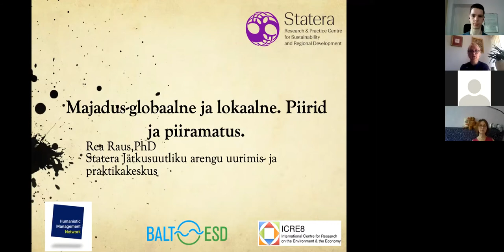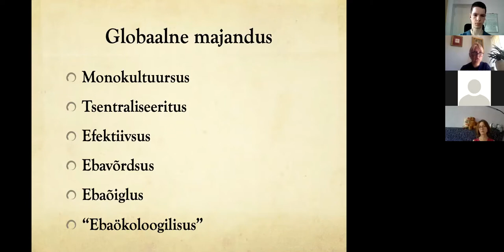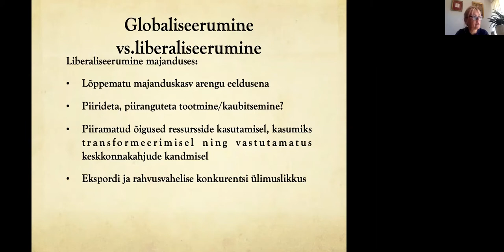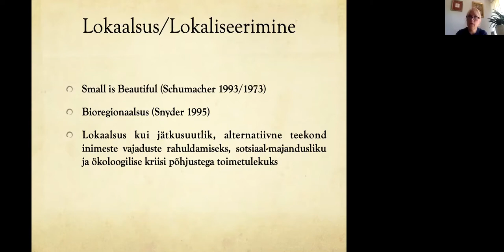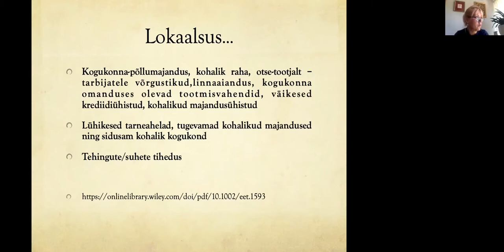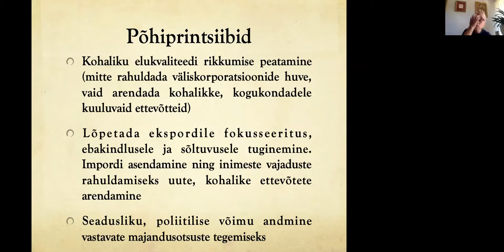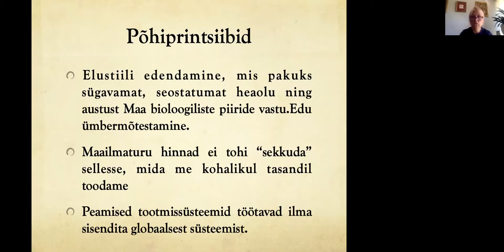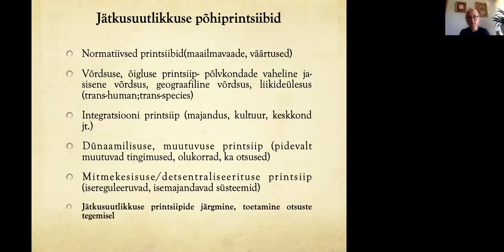Veebinar Mina, kliima ja haridus, külas Rea Raus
Kliimamuutustega arvestamine seab eriti noortele, tulevikule suuri küsimusi. On selge, et majanduses kehtivaid, harjumuspäraseid reegleid ja praktikaid tuleb muuta, kuid kui muutust on vaja globaalselt- kuidas see üldse võimalik oleks? Elame kui üleminekuajal, kus ühelt poolt on selge, et vanaviisi nagu enam ei saa aga uutmoodi ei oska ka. Seda üleminekut iseloomustavadki kirglikud vaidlused nii selle üle, milline majandus peaks olema, mida ja kui palju peaksime tootma, kui ka sügavamad arutelud - mis on üldse edukas elamine? Mida me tegelikult vajame ja kuidas peaksime ise endale siis neid piire seadma, mida loodus meilt nõuab? Kas meil on õigus kasumile või õigus elule? Või on võimalik neid mõlemaid ühildada? Küsimusi on rohkem kui vastuseid ja see ongi normaalne, sest inimkond pole sellises seisus eriti varem olnud. Lootust annab see, et tõeline loovus, tõeliselt innovaatilised lahendused sünnivadki siis, kui kitsikus on suur, kui miski tundub võimatu. Kuidas õppida loovalt lahendama keerukaid probleeme, kuidas jätkusuutmatus jätkusuutlikuks "keerata"?

Veebinaril on külas jätkusuutliku hariduse ekspert Rea Raus. Raus sai doktorikraadi Tampere Ülikoolist Soomes. Tegutsedes aktiivselt jätkusuutliku arengu eestkõnelejana, mahuvad tema tegemistesse nii Säästva Arengu Hariduskeskuse loomine Tallinna Ülikoolis, arvukad valdkonna koolitused nii õpetajatele kui keskkonnaharidusspetsialistidele, õppematerjalide koostamised, rahvusvahelistel konverentsidel esinemised ning artiklite avaldamine mainekates teadusajakirjades. Raus kuulub Läänemere säästvat arengut toetava haridusvõrgustiku tuumikgruppi, on Eesti Mesinike Liidu juhatuse esinaine ja Ökoriik Eesti liikumise üks eestvedajatest. Tema töö märksõnadeks on jätkusuutlik areng, ökoloogiline maailmavaade, süvaökoloogia.

Perioodil märts - juuni 2020 toimus hariduslik veebinaride sari Mina ja kliima. Neljateistkümne järjestikusel reedel otsiti vastuseid järgnevatele küsimustele koos oma ala ekspertide, teadlaste ja mõtlejatega.